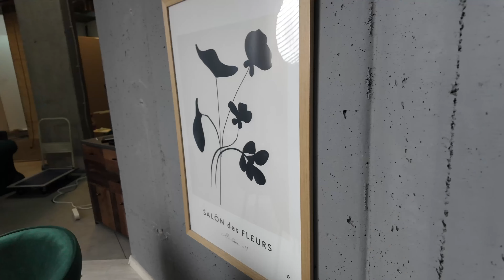Нов проект и още нещо!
🌸 Разгледайте бижутата ми от неръждаема стомана и използвайте код “VICTORIA” за -10%